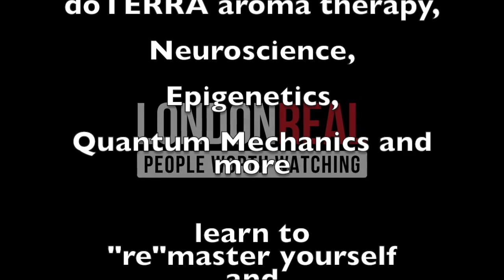Gabor Mate - How Trauma Triggers Addiction? Must-Watch Interview On London Real TV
How does trauma lead to addiction? In this powerful interview, Gabor Mate shares his insights on how unresolved trauma drives addiction and chronic illness.

He explains the mind-body connection and why emotional healing is the key to overcoming both addiction and physical ailments. Discover how trauma shapes our behaviors and what steps we can take to heal.

I assume all of us had our own traumas, maybe just almost insignificant experiences. I think we can all remember some painful events we once experienced. If you are lucky, the emotional connection with the event is gone, and you do not suffer from it anymore.

While I am writing this I sitting in San Diego having a Starbucks coffee in the centre of the city looking over a square and watching a group of Vietnam Veterans and 2 homeless people and I cannot grasp how we as a society let this happen and what they experienced 40 years ago shaped the rest of their live and they experience everyday the consequences of that.

What is also shocking, at least for me, is  the more than 50% of the population before they hit the age of 20 years experience serious trauma like child abuse, (cyber) bullying, betrayal or dreadful divorce of their parents, and cyber bullying is really exploding also supported by the “exemplary” behaviour from the president of the USA.

What happens when we experience child trauma and/or emotionally deprived childhood? We create behavioural and emotional patterns so called coping mechanism to deal with the events that happened and those coping mechanisms can lead to or are already addictions.

As research shows that almost every addictions is a coping mechanism of stepping away from pain or a negative situation. Just think of the smoker who says: “I take one when I need a break”, so not having cigarette is staying in a situation where (s)he cannot have a break, a perceived negative situation so the addiction helps to avoid that perceived negativity.

This video is about Gabor Mate - How Trauma Triggers Addiction? Must-Watch Interview On London Real TV. But It also covers the following topics:

Addiction Recovery
How Trauma Causes Addiction In Adults
Mind-Body Connection In Healing Addiction

📚 Amazon Book Store

👉Is Your Past Controlling Your Life? How To Break Free & Take Charge Of Your Life | Personal Growth

✅ About 3 Brains Intelligence.

Welcome to 3 Brains Intelligence, where leadership, relationships, and personal growth are explored through the '3 Brain Intelligence' theory. Christoffel shares insights from his bestselling books, including Leading with Heart and Grit, How Men & Women Fit, and Relationships: Which Brain Is Talking?

This channel empowers individuals and leaders by combining emotional intelligence, neuroscience, and practical strategies for personal and professional success. Explore content that connects head, heart, and gut intelligence and enhances understanding of diversity, inclusion, and communication.

🔔 Discover how to bridge head, heart, and gut intelligence!

© 3 Brains Intelligence